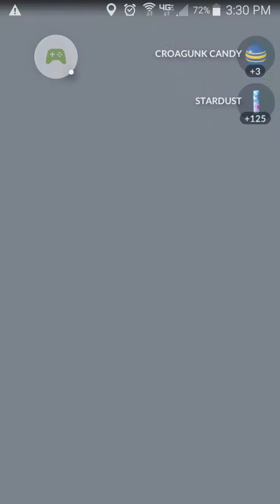Capturing a Wild Croagunk! Pokémon Go!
Pokemon Go!  Capturing a Croagunk in the wild!